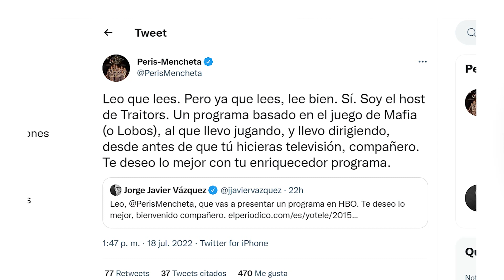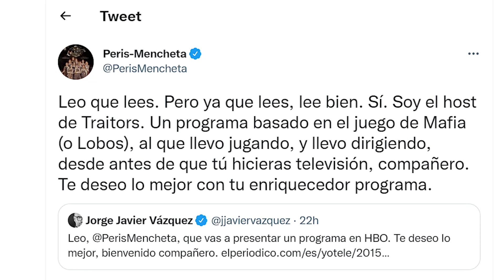✋ Denuncia DEJA PÁLIDO a Jorge Javier Vázquez por Sálvame tras lío en redes con un actor